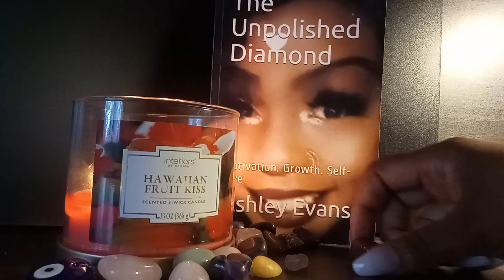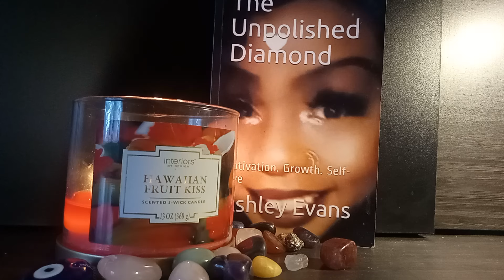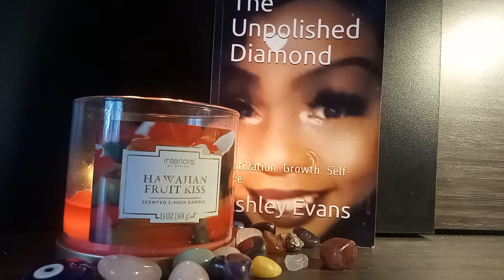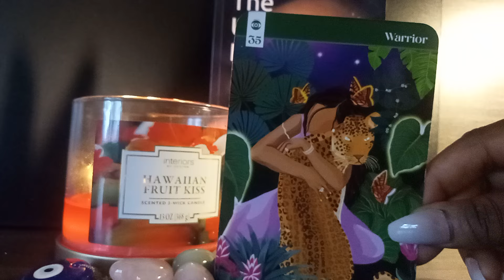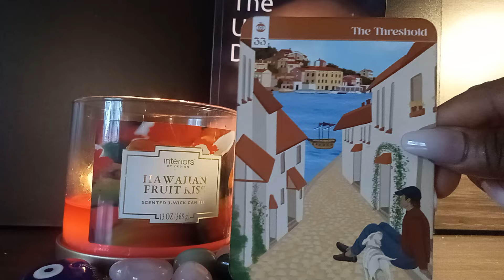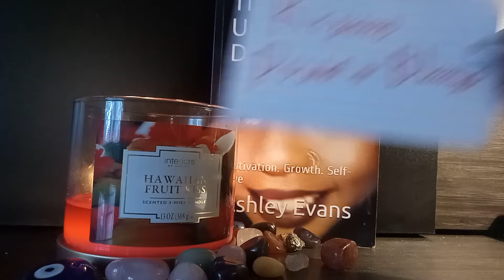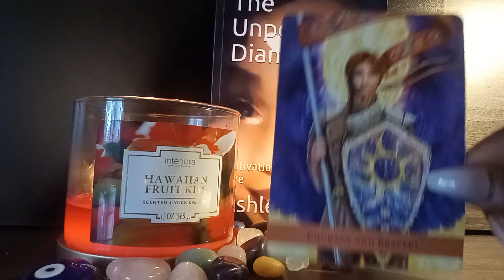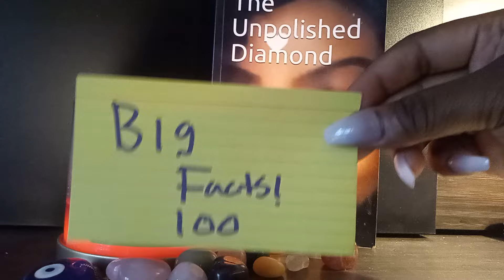UNEXPECTED BLESSINGS ROLLING IN🥳😍MAJOR SUCCESS MANIFESTING 4 U✨U WIll NEVA WANT 4 N E THING AGAIN🥹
🔥🥳THE BOUJEE COLLECTION🥳🔥 BOUTIQUE LAUNCHING JUNE 2024 GET A SNEAK PEAK OF OUR EXCLUSIVE, TOP QUALITY, TRENDY PIECES DON'T FORGET TO SUBSCRIBE TO GET NOTIFED N SUBSCRIBE TO THE EMAIL LIST FOR UPDATES AND EXCLUSIVE OFFERS💫